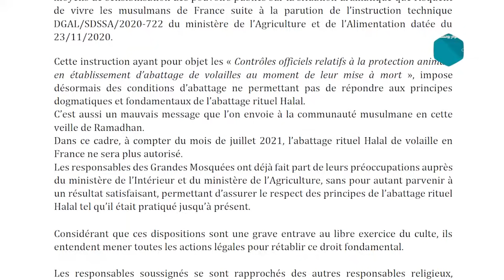عاجل.. فرنسا تمنع الذبح الحلال على المسلمين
برئاسة ماكرون ، تم منع ذبح الدواجن حلال فرنسا ، هل فعلا الدجاج الفرنسي حلال؟

© أنوار بوست و أنور بوست